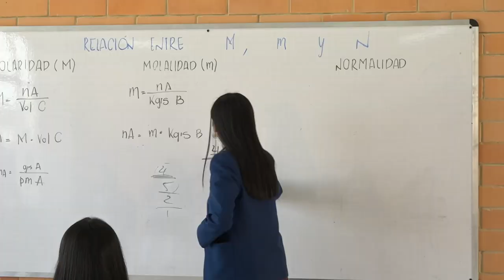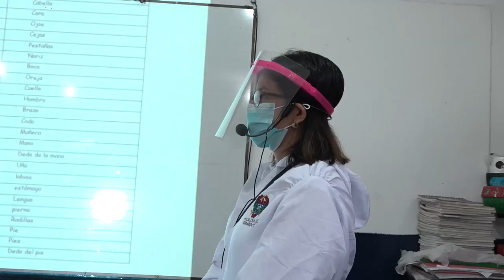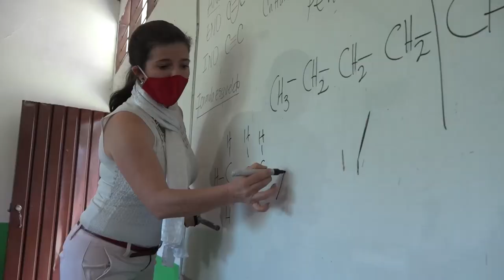Logros Ministerio de Educación 2021